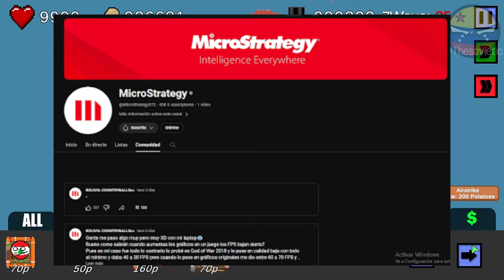EL HACKEO DE BOLIVIA COUNTRYBALLS Y SU ERROR countryballs polandballs fypシ | Thesovietic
En este video vamos a hablar sobre que le paso a Bolivia countryballs y por qué fue hackeado entro otras cosas

Tags(ignorar .-. ):
countryballs tiktok countryballs gameplay countryballs rules polandball countryballs song countryballs roblox countryballs memes compilation countryballs facts countryballs countryballs edit countryballs north korea vs south korea polandball memes mangoball